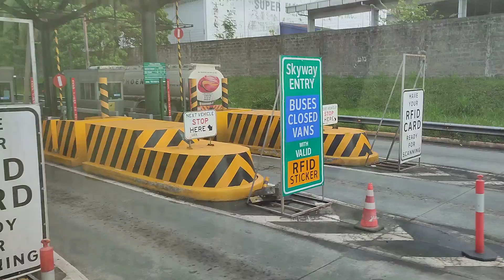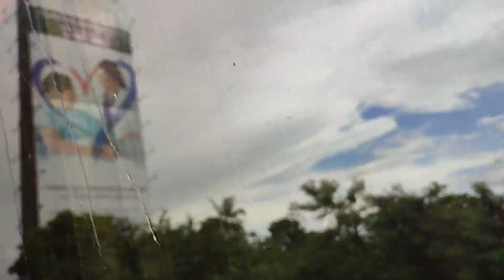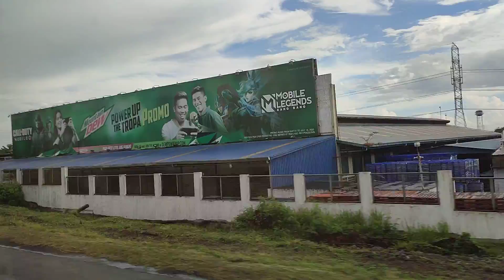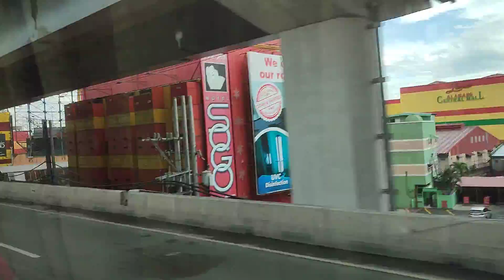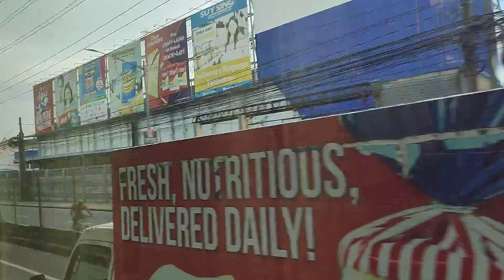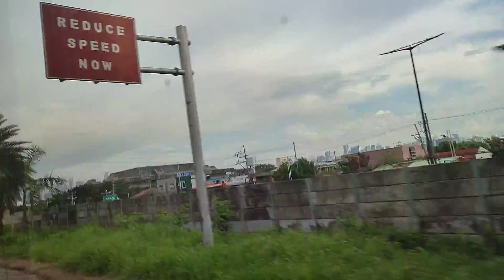Manila-bound via Luzon Expressway (LEX)